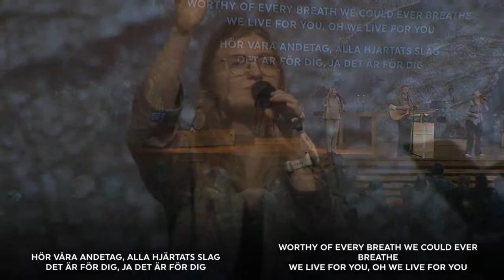Jan Blom | Sunday Service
Sunday Service from Word of Life Church (Livets Ord) in Uppsala, Sweden, Sunday the 7th of April 2024. This Sunday, we will gather to worship God and hear a message from Jan Blom!